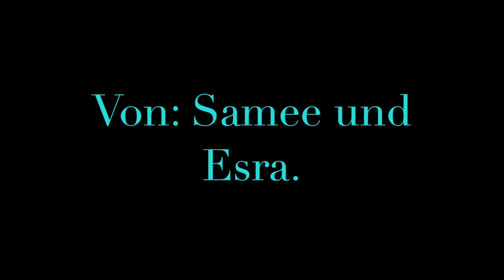The big fish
Bonjour - der 5. Jahrgang des französisch Werkstattkurses von der OS Habenhausen setzten trickreich ihre Ideen zum Thema Frankreich um.